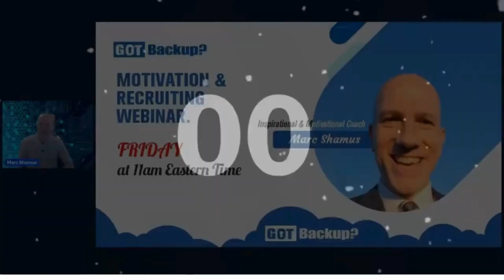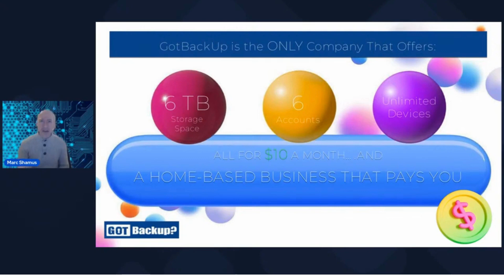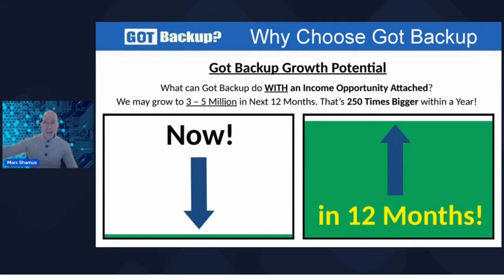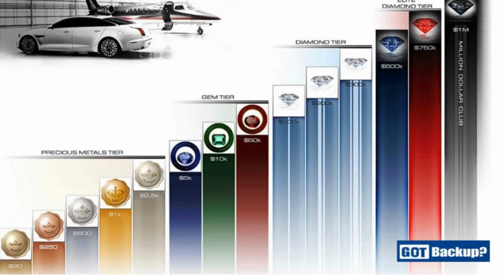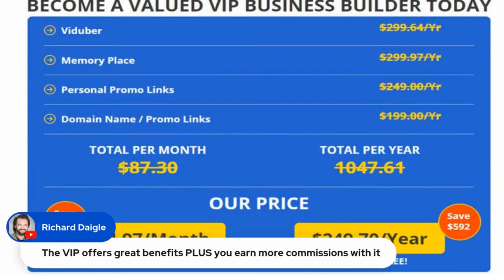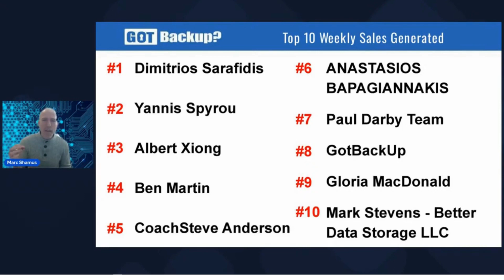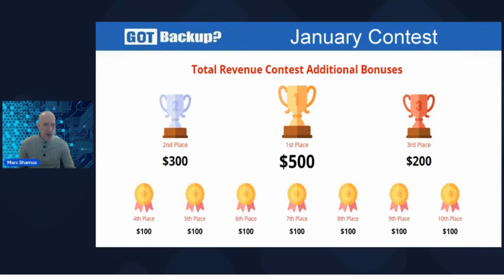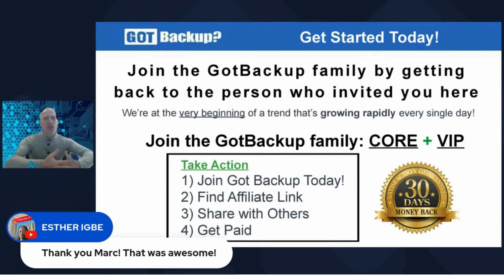"Do you want to MAKE MONEY ONLINE? Discover the most profitable options"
"How to Make Money Online in 2021: Complete Guide for Beginners"
"The best ways to make money online from home"
"The secrets of successful entrepreneurs: How to make money online"
"How to make money online: Tips and tricks to get started today"

START MAKING A FULL-TIME INCOME FROM HOME TODAY !
WATCH THE VIDEO BELOW TO SEE HOW YOU GET PAID !
You need a stellar product to support a Billion dollar Opportunity ! The Best Business 2024 -